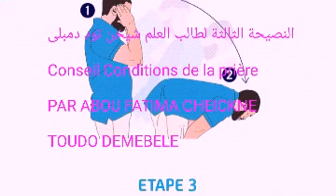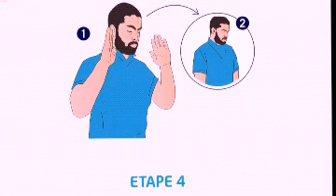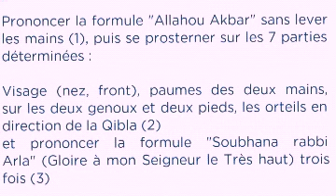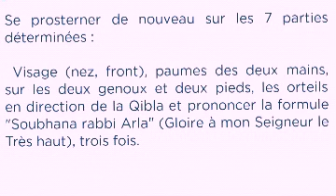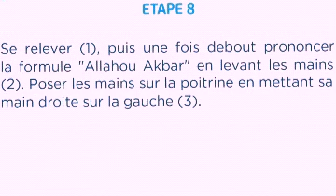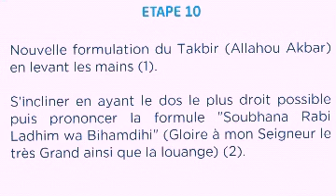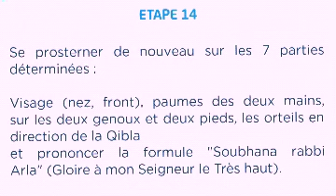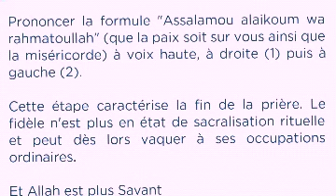Conseil Conditions de la prière PAR ABOU FATIMA CHEICKNE TOUDO DEMBELE qu'Allah lui préserver